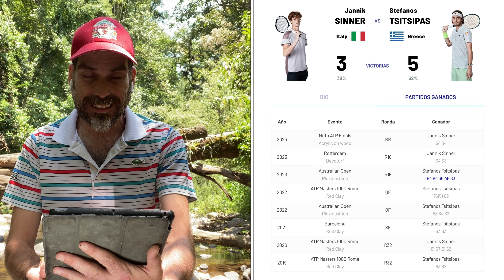DJOKOVIC INMENSO 🤯, sobrevive a JUEGAZO y SINNER cobra VENGANZA, tenemos unas SEMIFINALES DE LUJO🔥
Estamos a dos triunfos de la final soñada en Montecarlo, Djokovic buscando la triple corona en todos los Masters 1000 y Sinner su primer grande en arcilla

¡¡¡ALL IN SPORTS TE ESPERA EN TODAS SUS PLATAFORMAS!!!

Si quieres conversar con nosotros durante los eventos, SÍGUE a Juan Pablo EN SU TWITTER:

*** TODOS LOS MOMIOS PUEDEN SUFRIR MODIFICACIONES***